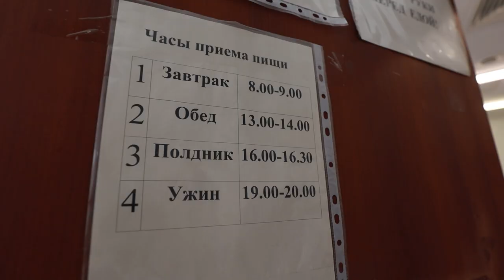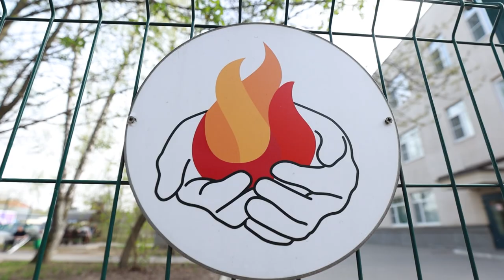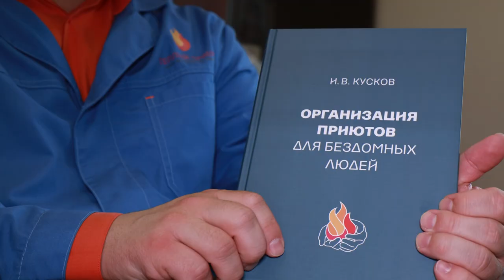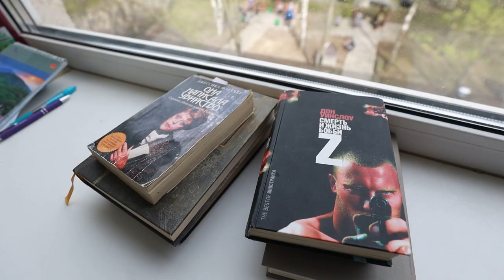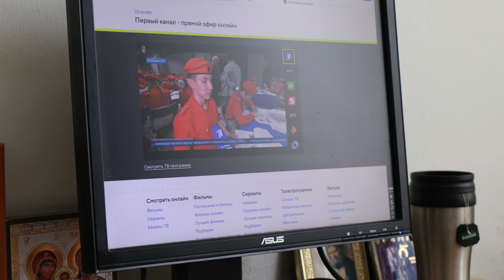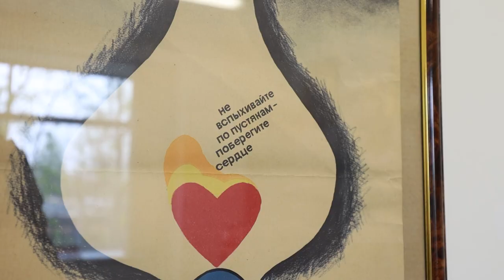«ЛИЦА ХИМОК»: ИЛЬЯ КУСКОВ